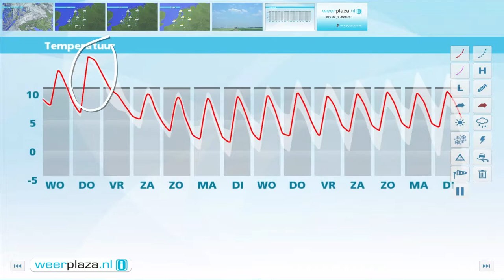Weerbericht: Woensdag meer zon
Bij temperaturen van 11 tot 13 graden breekt vanuit het westen tijdelijk de zon door. In de namiddag en avond komen er vanuit het noordwesten buien opzetten. Daarbij gaat het aan zee harder waaien, veelal krachtig, 6 Bft, uit het westen. Vannacht trekken de buien weg. Morgen overdag schijnt de zon van tijd tot tijd, blijft het vrijwel droog en wordt het 12 tot 16 graden. Donderdag is het bij flink wat zon 17 tot 20 graden, maar op de Wadden is het minder zacht.